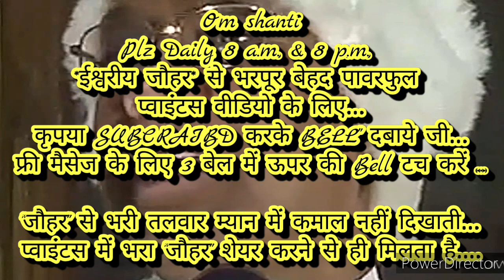अन्त के समय *अच्छी स्थिति और खराब स्थिति वालों के साथ* होने वाली👉 ये डरावनी वा चमत्कारी घटनाएं...